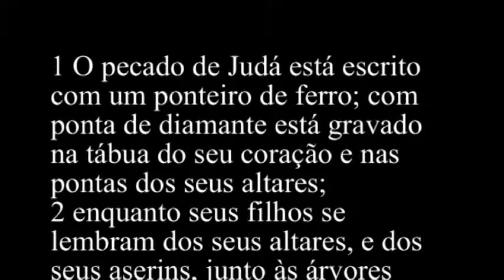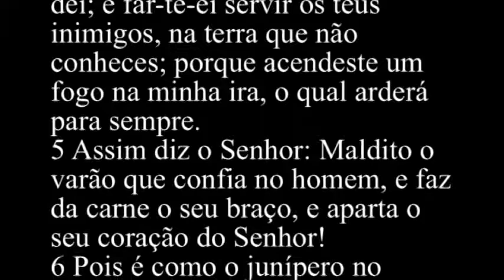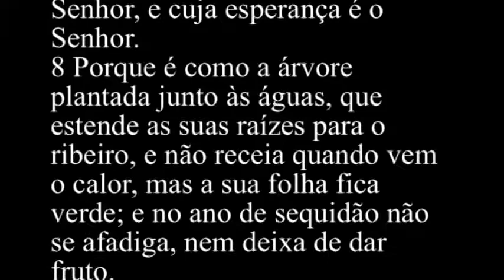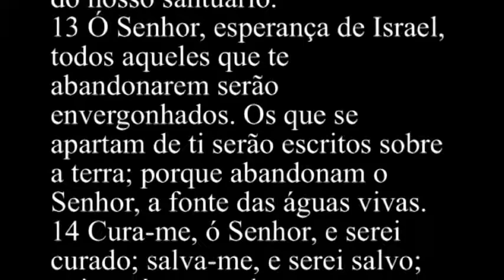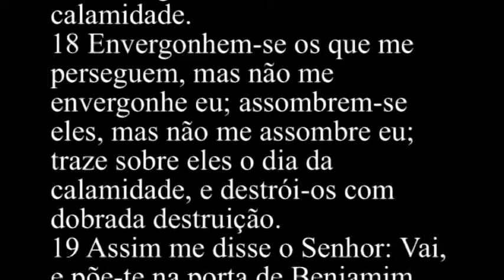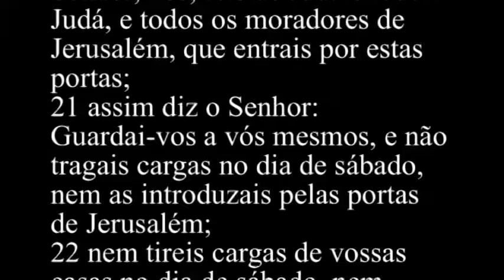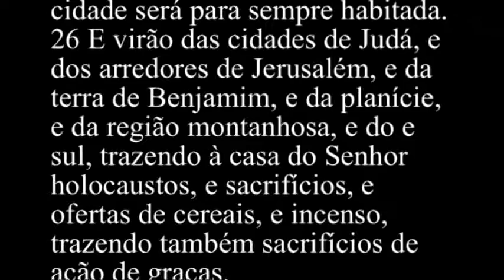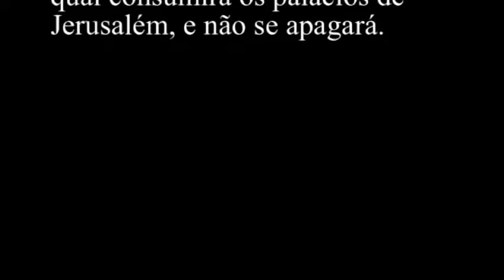Jeremias 17 - Bíblia Sagrada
1 O pecado de Judá está escrito com um ponteiro de ferro; com ponta de diamante está gravado na tábua do seu coração e nas pontas dos seus altares;
2 enquanto seus filhos se lembram dos seus altares, e dos seus aserins, junto às árvores frondosas, sobre os altos outeiros,
3 nas montanhas no campo aberto, a tua riqueza e todos os teus tesouros dá-los-ei como despojo por causa do pecado, em todos os teus termos.
4 Assim tu, por ti mesmo, te privarás da tua herança que te dei; e far-te-ei servir os teus inimigos, na terra que não conheces; porque acendeste um fogo na minha ira, o qual arderá para sempre.
5 Assim diz o Senhor: Maldito o varão que confia no homem, e faz da carne o seu braço, e aparta o seu coração do Senhor!
6 Pois é como o junípero no deserto, e não verá vir bem algum; antes morará nos lugares secos do deserto, em terra salgada e inabitada.
7 Bendito o varão que confia no Senhor, e cuja esperança é o Senhor.
8 Porque é como a árvore plantada junto às águas, que estende as suas raízes para o ribeiro, e não receia quando vem o calor, mas a sua folha fica verde; e no ano de sequidão não se afadiga, nem deixa de dar fruto.
9 Enganoso é o coração, mais do que todas as coisas, e perverso; quem o poderá conhecer?
10 Eu, o Senhor, esquadrinho a mente, eu provo o coração; e isso para dar a cada um segundo os seus caminhos e segundo o fruto das suas ações.
11 Como a perdiz que ajunta pintainhos que não são do seu ninho, assim é aquele que ajunta riquezas, mas não retamente; no meio de seus dias as deixará, e no seu fim se mostrará insensato.
12 Um trono glorioso, posto bem alto desde o princípio, é o lugar do nosso santuário.
13 Ó Senhor, esperança de Israel, todos aqueles que te abandonarem serão envergonhados. Os que se apartam de ti serão escritos sobre a terra; porque abandonam o Senhor, a fonte das águas vivas.
14 Cura-me, ó Senhor, e serei curado; salva-me, e serei salvo; pois tu és o meu louvor.
15 Eis que eles me dizem: Onde está a palavra do Senhor? venha agora.
16 Quanto a mim, não instei contigo para enviares sobre eles o mal, nem tampouco desejei o dia calamitoso; tu o sabes; o que saiu dos meus lábios estava diante de tua face.
17 Não me sejas por espanto; meu refúgio és tu no dia da calamidade.
18 Envergonhem-se os que me perseguem, mas não me envergonhe eu; assombrem-se eles, mas não me assombre eu; traze sobre eles o dia da calamidade, e destrói-os com dobrada destruição.
19 Assim me disse o Senhor: Vai, e põe-te na porta de Benjamim, pela qual entram os reis de Judá, e pela qual saem, como também em todas as portas de Jerusalém.
20 E dize-lhes: Ouvi a palavra do Senhor, vós, reis de Judá e todo o Judá, e todos os moradores de Jerusalém, que entrais por estas portas;
21 assim diz o Senhor: Guardai-vos a vós mesmos, e não tragais cargas no dia de sábado, nem as introduzais pelas portas de Jerusalém;
22 nem tireis cargas de vossas casas no dia de sábado, nem façais trabalho algum; antes santificai o dia de sábado, como eu ordenei a vossos pais.
23 Mas eles não escutaram, nem inclinaram os seus ouvidos; antes endureceram a sua cerviz, para não ouvirem, e para não receberem instrução.
24 Mas se vós diligentemente me ouvirdes, diz o Senhor, não introduzindo cargas pelas portas desta cidade no dia de sábado, e santificardes o dia de sábado, não fazendo nele trabalho algum,
25 então entrarão pelas portas desta cidade reis e príncipes, que se assentem sobre o trono de Davi, andando em carros e montados em cavalos, eles e seus príncipes, os homens de Judá, e os moradores de Jerusalém; e esta cidade será para sempre habitada.
26 E virão das cidades de Judá, e dos arredores de Jerusalém, e da terra de Benjamim, e da planície, e da região montanhosa, e do e sul, trazendo à casa do Senhor holocaustos, e sacrifícios, e ofertas de cereais, e incenso, trazendo também sacrifícios de ação de graças.
27 Mas, se não me ouvirdes, para santificardes o dia de sábado, e para não trazerdes carga alguma, quando entrardes pelas portas de Jerusalém no dia de sábado, então acenderei fogo nas suas portas, o qual consumirá os palácios de Jerusalém, e não se apagará.